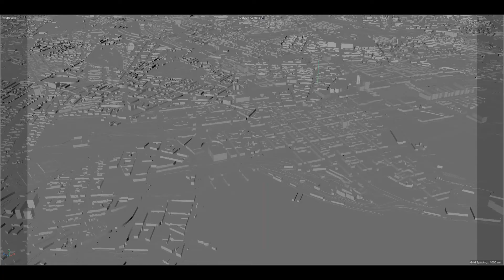Oslo Norway 30km city 3d model